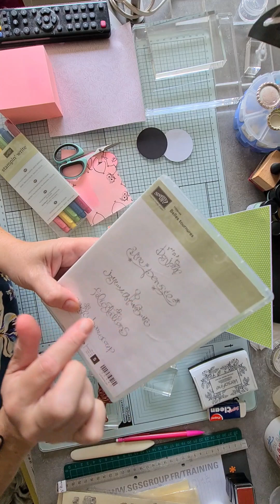83 - carte aux ballons très rapide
Merci d’avoir regardé la vidéo. J’espère que vous avez apprécié-e ma création.
faites un tour sur mes réseaux :
Kenavo